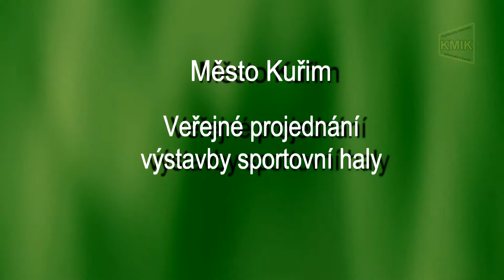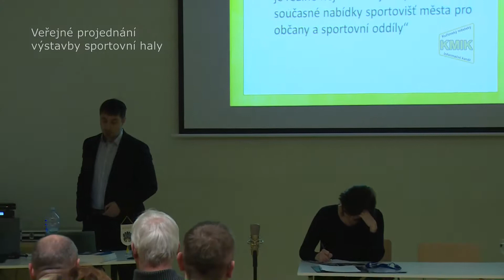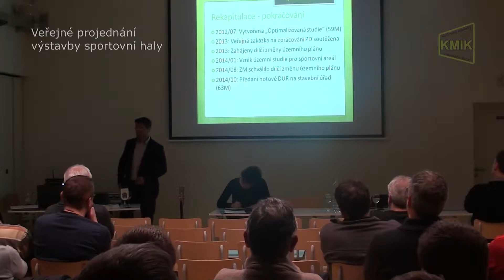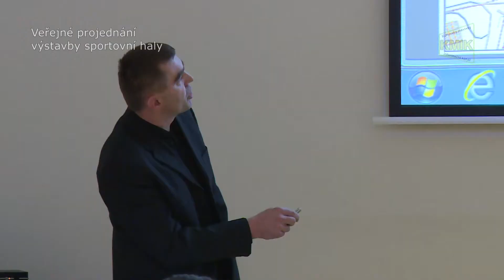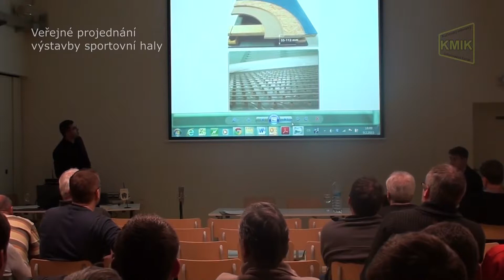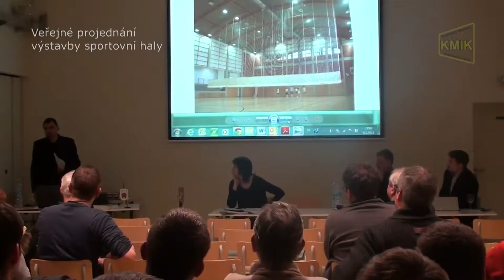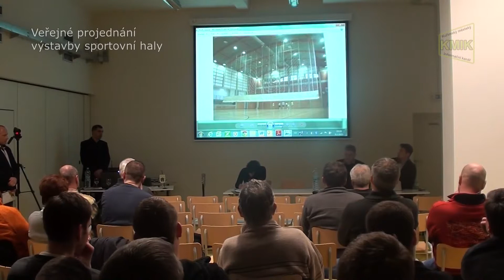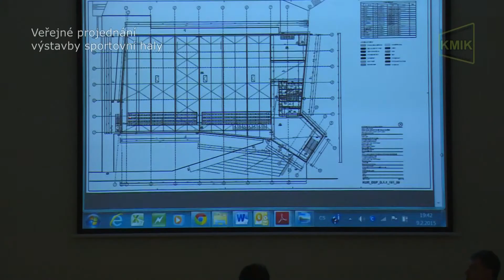Veřejné projednávání výstavby sportovní haly - 9.2.2015